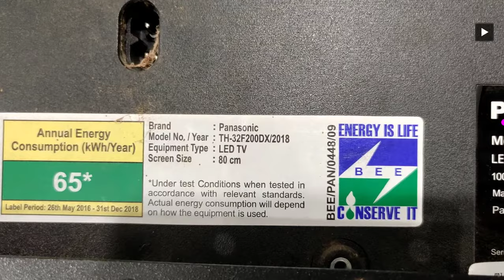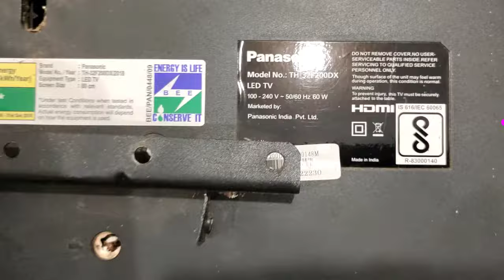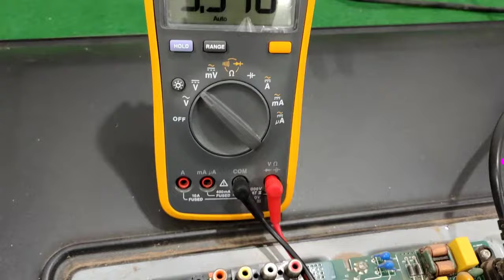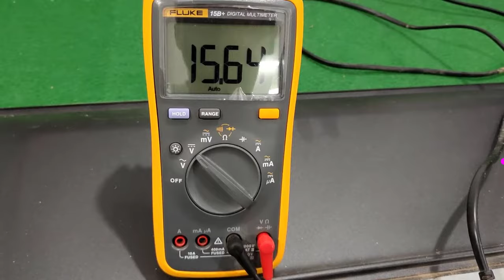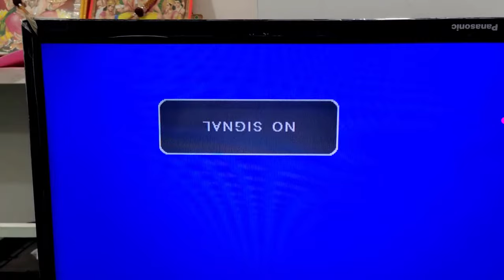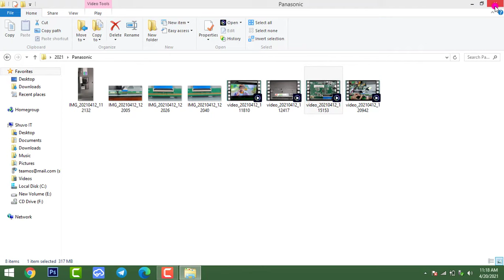panasonic LED TV display problem REPAIRING SOLUTION HINDI TUTORIAL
TOP TV PROBLEM HOW TO SOLUTION EXPLAIN :
_TV IN_STAND_BY_AND_WON'T_TRUN_ON
_TV_Can’t_Start-up
_TV_Start-up_with_Logo
_TV_Reboot_Non-Stop_Problem
_TV Backlight Problem
_TV Display Partial Area Darkness Problem
_TV Randomly Hang
_TV No Sound or Sound Abnormal Problem
_TV HDMI Problem

AFTER TRAINING WHATS-APP SUPPORT

1. SONY,SAMSUNG,LG,AUO,BOE PANEL WORKING PRENCIPLE
2. LCD LED OLED TV REPAIRING TOOLS
3. LCD LED & SMART TV FAULTS FINDING
4. LCD LED PANEL BLOCK DIAGRAM
5. PANEL BYPASSING & CUT OFF MODIFICATION METHODS
6. REPAIR PANEL WITH BONDING MACHINE
7. REPAIR PANEL DSO/CRO & WITHOUT DSO/CRO
8. LCD LED TV SECRET CODES
9. SMART Android TV SOFTWARE SOLUTION
10.Universal board INSTALL PROBLEM SAOLUTION
11.Software installation using programmers
(RT809 F & H) and USB device.
12.LCD, LED & SMART TV SOFTWARE FILES & DIAGRAM FREE
13.FULL FORMS
14.Power Supply Board
15.Inverter BOARD